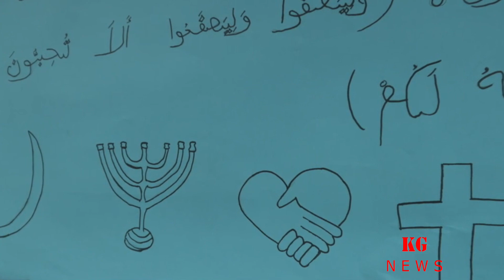തിരുസ്സഭാ വാർത്തകൾ :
കൂടുതൽ സഭാ വാർത്തകൾക്കും വിവരങ്ങൾക്കുമായി എന്ന news portal സന്ദർശിക്കുക.